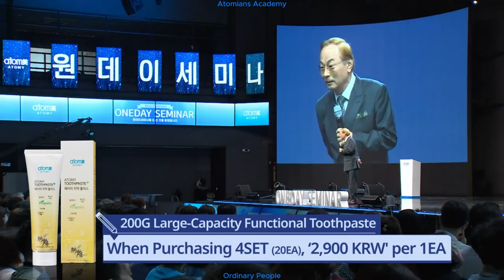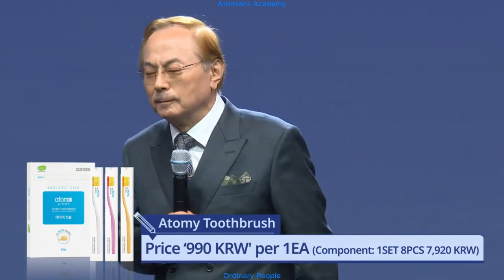Atomy Company Introduction - The Courage to Dream Big AIM for $100,000 per Month by Han Gill Park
Atomy Company Introduction - Han Gill Park
The Courage to Dream Big AIM for $100,000 per Month